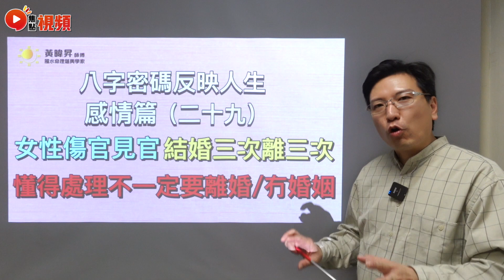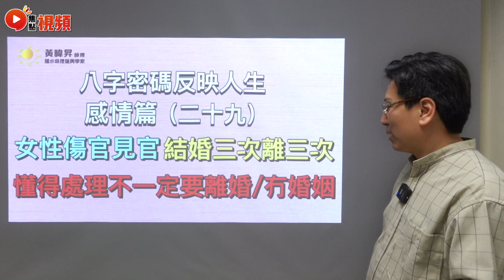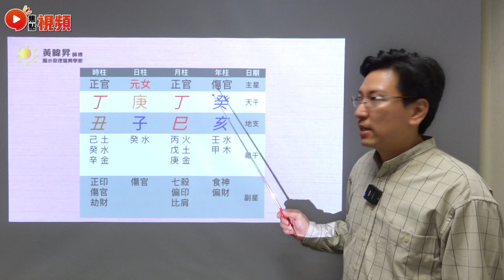八字感情運29：女命「傷官見官」難有愛情？ 昇Sir幫你度身制定求愛策略！ 離婚命 八字 感情運 算命 黃暐昇師傅 《昇Sir易學情玄》EP103 20221222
主持：黃暐昇師傅
嘉賓主持：Mac Lo (盧震鋒）